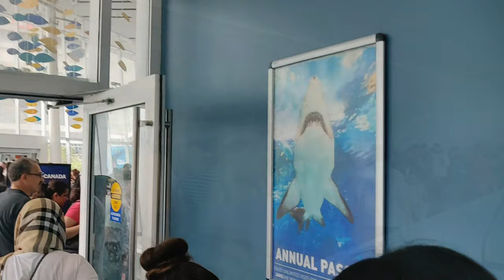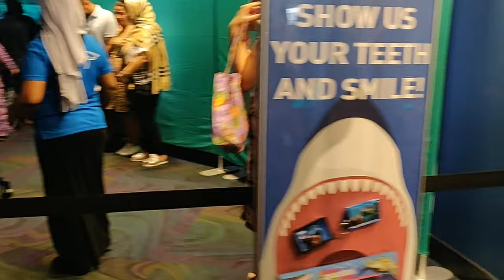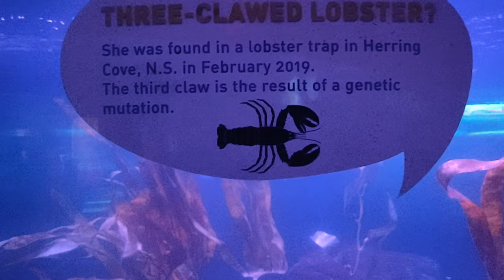Canada Ripley's Aquarium Vlog | Toronto Full Tour 2020 - Canada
Visit of Ripley's Aquarium of Canada Toronto 2020

This video is a vlog from Ripley's Aquarium of Canada which is situated in downtown Toronto.